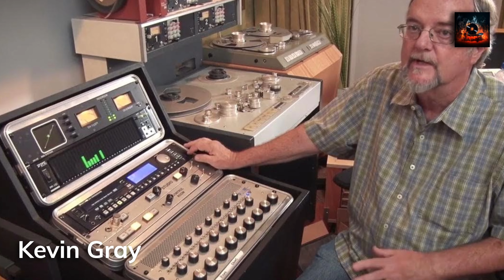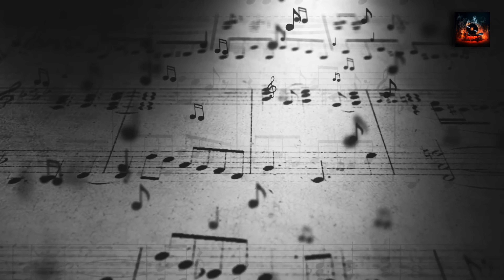🎷 Wayne Shorter's Adam's Apple: A Jazz Revolution 🎷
Welcome to a deep dive into one of the most influential jazz albums of all time, "Adam's Apple" by the legendary Wayne Shorter. This video explores the revolutionary impact of this iconic album, taking you on a journey through its creation, the genius of its musicians, and its lasting influence on the jazz world.

"Adam's Apple," released in 1966, stands as a testament to Wayne Shorter's brilliance as a composer and saxophonist. Shorter, already known for his work with Art Blakey's Jazz Messengers and the Miles Davis Quintet, brought his unique vision to this album, blending intricate compositions with spontaneous improvisation. The album features a lineup of jazz luminaries, including the masterful Herbie Hancock on piano, the versatile Reggie Workman on bass, and the dynamic Joe Chambers on drums. Each musician brought their unique flair to the album, creating a sound that was both innovative and timeless.

Here's a link to where to purchase this classic

The video delves into the background of these musicians, exploring their individual journeys and contributions to "Adam's Apple." Herbie Hancock, a pianist known for his innovative approach and versatility, added depth and complexity to the album with his intricate chord progressions. Reggie Workman, a bassist with a rich history in the jazz scene, provided a solid rhythmic foundation that allowed for explorative improvisations. Joe Chambers, a drummer with a knack for subtle yet impactful playing, added layers of rhythmic complexity that elevated the album's overall sound.

We also explore the standout tracks of the album, such as the enigmatic title track "Adam's Apple," the hauntingly beautiful "Footprints," and the rhythmically complex "El Gaucho." Each track is broken down to showcase the individual contributions of the musicians, highlighting how their interplay and solos brought Shorter's compositions to life.

"Adam's Apple" is not just an album; it's a milestone in jazz history. It showcased Wayne Shorter's exceptional talent as a composer and a saxophonist, and it set a new standard for jazz albums that followed. The video examines the impact of this album upon its release and how it continues to influence jazz musicians and enthusiasts today.

Join us in celebrating the legacy of Wayne Shorter and his masterpiece, "Adam's Apple." Discover the stories behind the music, the genius of the musicians involved, and the album's enduring impact on the jazz genre.